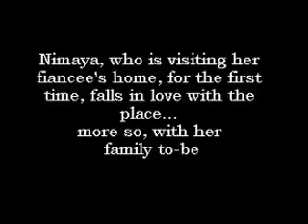Lovedale ~ Married to Life ~ TEASER TWO -Nimaya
This is how our homeschooling journey started - 'Lovedale ~ Married to life' is the only fiction novel of India about Homeschooling.
Download a FREE copy of India's first Fiction Novel based on Homeschooling family's journey

There are mysteries and there are romantics and there are thrillers and then there are mythologies
here comes a FIRST Family Fiction... a story never told...